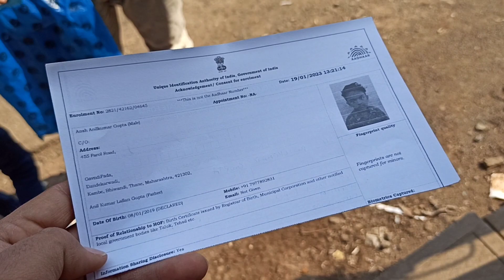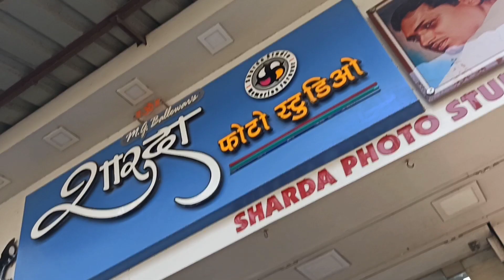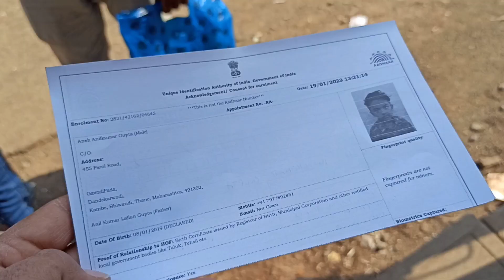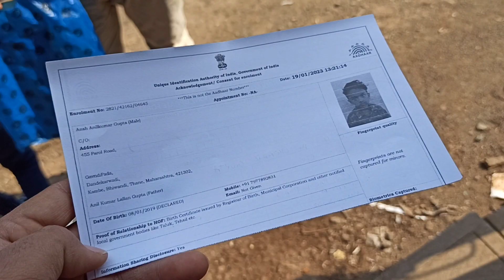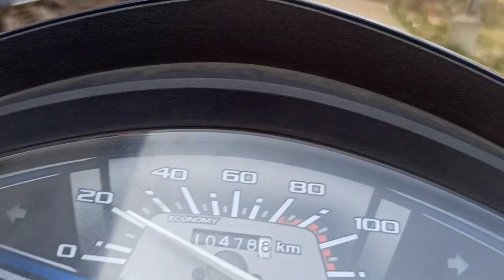बाबू का आधार कार्ड बन गया || Babu Ko School Me Name Dalna Hai || Shiwaji Chowk Bhiwandi